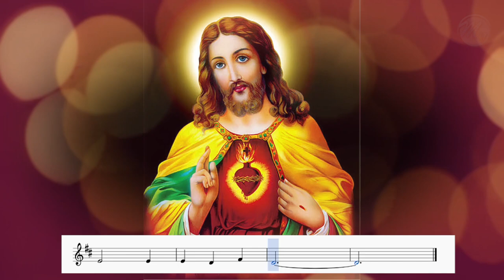Va Va Yeshu Nadha | Violin Tutorial | free sheet music| in Malayalam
Music Vision

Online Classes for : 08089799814